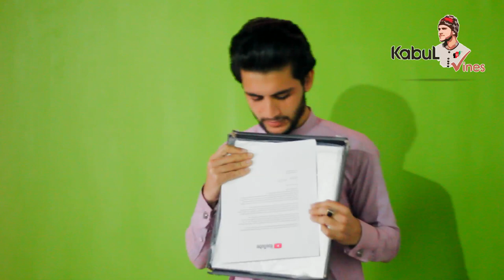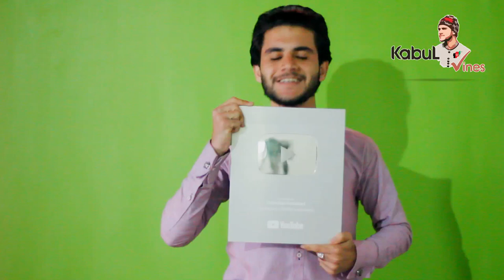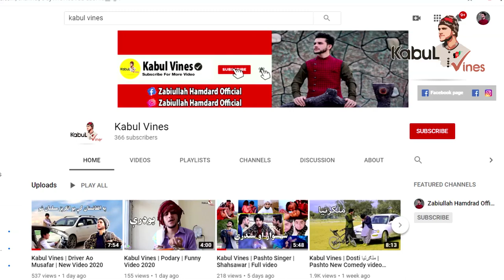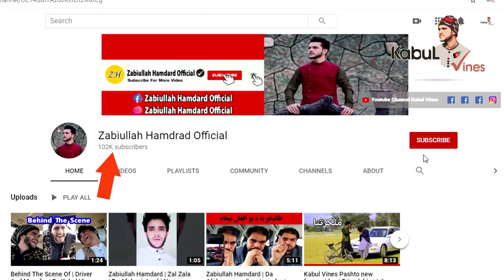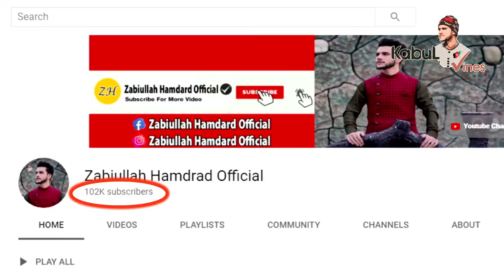Zabiullah Hamdard Official | Silver Play Button | Thank You So Much Youtube By Kabul Vines 2020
په ټول افغانستان کې اولين وايئنز زمونږ کابل وايئنز دى چې د يوټوب لخوا ورته پلى بټن راغله
د ټولو افغانانو لپاره د وياړ خبره ده چې د داسې يو ځاى څخه ورته تخفه راغله چې ټوله نړۍ کوښښ کوي دا تخفه ترلاسه کړي يوټوب پلى بټن